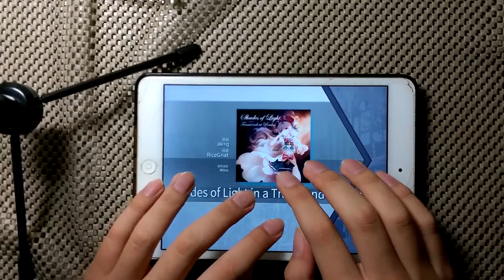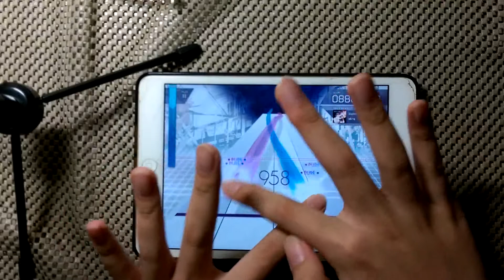【Arcaea】Shades of Light In a Transcendent Realm - Full Recall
好長的名字!
歌曲:Shades of Light In a Transcendent Realm
作者:ak+q
難度:Future
等級:8
分數:9907241
結果:EX
小知識:
該曲目名字為全遊戲最長